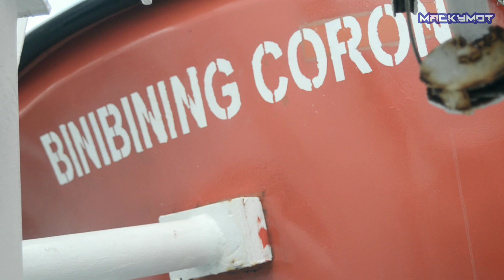Ang ganda ng daan sa oriental mindoro